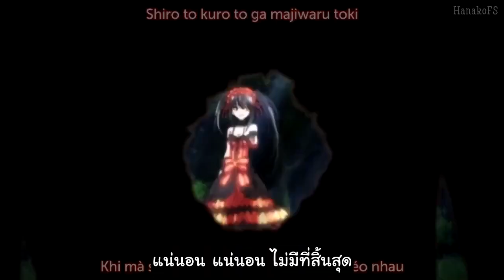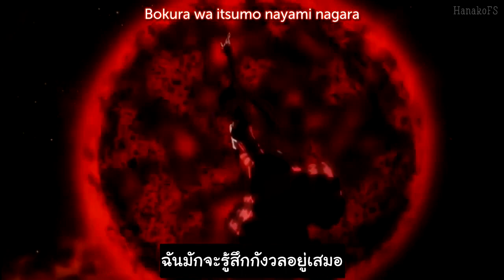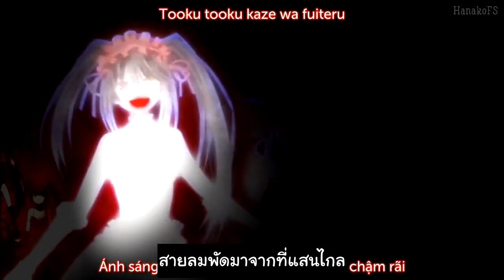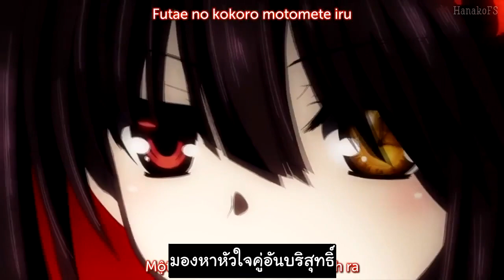[AMV] Futari No Yakusoku - Eclipse (Kurumi) Subthai